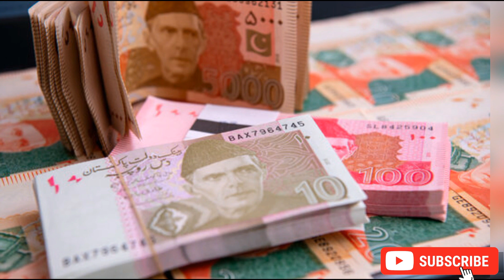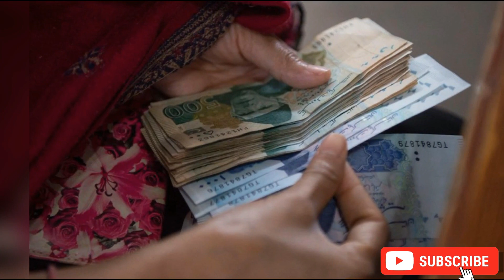Bisp Program 18000 after 13 days start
bisp online apply
bisp sms